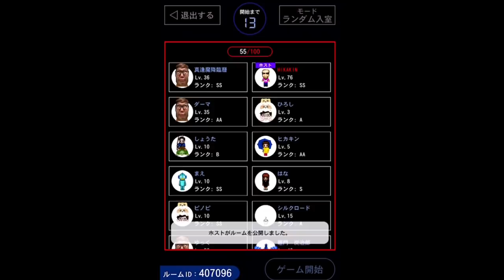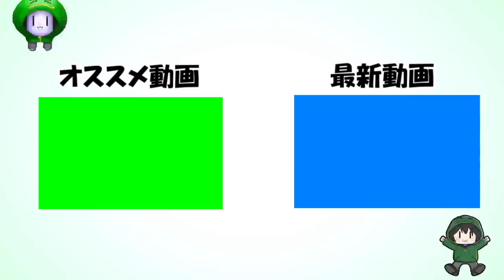【青鬼オンライン】名前を『ヒカキンTV』にしてみる、、！！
果たして報酬は？